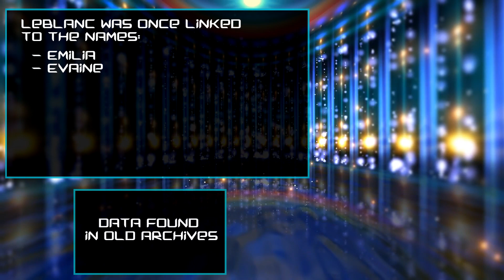Who is Jarro Lightfeather? - (#3) Lore Master Quiz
Welcome to the third lore master quiz, focusing on league of legends lore! How well will you do? Th

Quiz questions voiced by Noxxarian

Content used:
- Visual additions used, such as the background for the quiz question display, etc.
- Most of the visual effects used are taken from League of Legends.

"Who is Jarro Lightfeather? - (#3) Lore Master Quiz" isn't endorsed by Riot Games and doesn't reflect the views or opinions of Riot Games or anyone officially involved in producing or managing League of Legends.